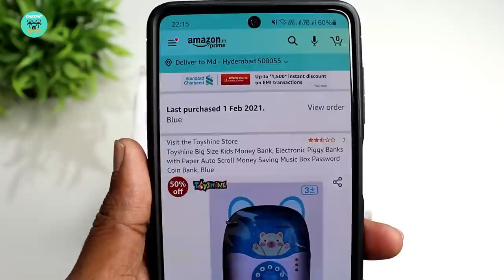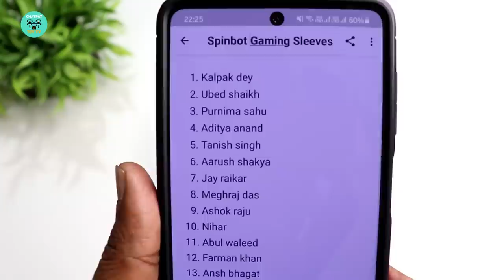Finger Print Piggy Bank Unboxing & Testing - Chatpat toy tv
Toyshine Big Size Moneysaving piggy Bank, Electronic Piggy Banks with Paper Auto Scroll Money Saving Music Box Password Coin Bank
Hi Dosto aaj ki video mai maine unbox aur test kiya hai finger print piggy bank yeh electronic piggy bank ko maine kharida tha amazon se iska price hai 999 rupees iski quality bohat hi badiya hai iska password bhi change karsakte hai